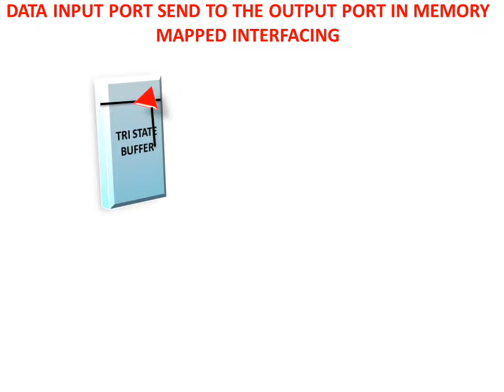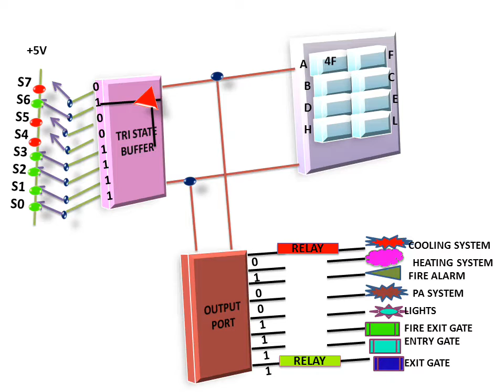Data Transfer In Memory Mapped Interfacing